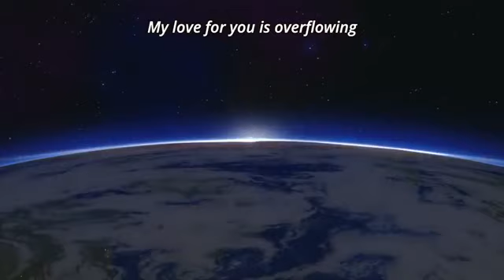Magic Kyun - Dear my special